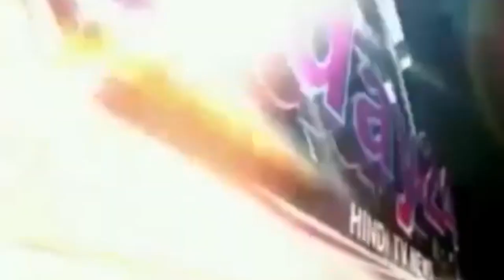हरिजन ऐक्ट के तहत गिरफ्तार करने की मांग।-Today24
चोरौत एकता मंच के बैनर तले प्रखंड क्षेत्र के विभिन्न पंचायत से उपस्थित जनप्रतिनिधि एवं सामाजिक कार्यकर्ताओं की बैठक राघो बाबा मंदिर के परिसर मे की गई।बैठक की अध्यक्षता गुलठा खतवे के द्वारा की गई।
विते दिन दर्ज पुपरी थाना कान्ड सं०-352/2018 के अभियुक्त को हत्या की साजिश रचने, हरिजन कह एवं मुँह मे थुक रखने, जाँन मारने के नियत से कैची से बार कर आँख के निचे घायल कर देने का आरोपी नथुनी पूर्वे, सुधिर पूर्वे, कुन्दन पूर्वे एवं रोहन कुमार को हरिजन ऐक्ट सहित अन्य सभी धाराओं मे अविलंब गिरफ्तार किया जाय।
सभी उपस्थित ग्रामीणों ने एकमत से कहा कि यदि एक सप्ताह के अंदर उक्त आरोपी को गिरफ्तार नहीं किया जाता है तो चोरौत एकता मंच के बैनर तले अनुसूचित जाति के महिला एवं पुरुषों द्वारा आन्दोलन किया जायेगा।इस बैठक मे पूर्व जिला पार्षद नवल राउत, का०साधुशरण दास,मनोज लाल कर्ण, दिलिप मंडल, इन्दल खतवे,उप मुखिया राजीव पासवान,भंटावारी पंचायत के मुखिया पुकार दास,चोरौत पश्चिमी पंचायत के सरपंच ध्रुव मांक्षी,गोपाल झा,विष्णु देव पासवान, रघुवीर मल्होत्रा, शैलेन्द्र मंडल सहित दर्जनों सामाजिक कार्यकर्ता उपस्थित थे।

T.V. News

Application.

views!!!

News."